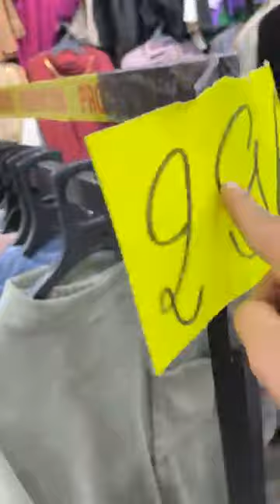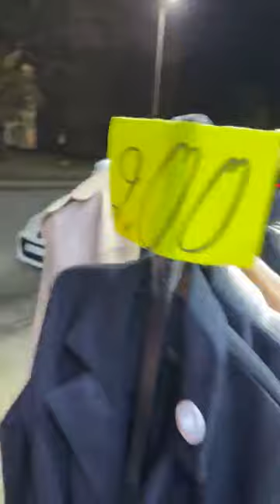الجديد 💥 مع خالد برومود العنوان: فوق مرشي الساعة طريق1006.